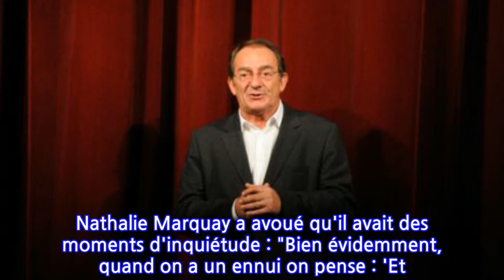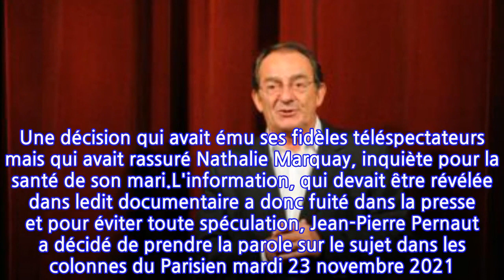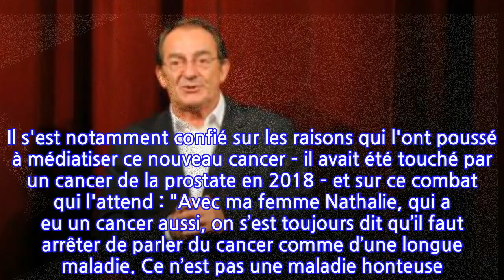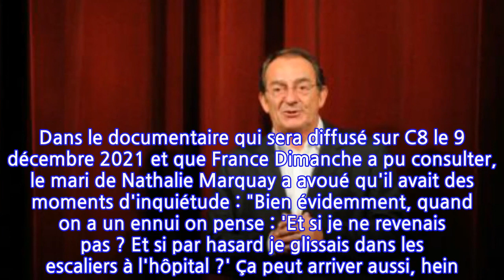Jean-Pierre Pernaut fait part de ses pires craintes sur son cancer du poumon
C'est un secret qui devait être gardé au chaud pendant quelques semaines encore. Le 9 décembre 2021, C8 diffusera un documentaire inédit sur Jean-Pierre Pernaut, sur sa vie après avoir quitté le JT de TF1. En effet, vendredi 18 décembre 2020, le journaliste emblématique de la chaîne quittait la présentation du journal télévisé après 33 ans de bons et loyaux services. Une décision qui avait ému ses fidèles téléspectateurs mais qui avait rassuré Nathalie Marquay, inquiète pour la santé de son mari.L'information, qui devait être révélée dans ledit documentaire a donc fuité dans la presse et pour éviter toute spéculation, Jean-Pierre Pernaut a décidé de prendre la parole sur le sujet dans les colonnes du Parisien mardi 23 novembre 2021. Il s'est notamment confié sur les raisons qui l'ont poussé à médiatiser ce nouveau cancer – il avait été touché par un cancer de la prostate en 2018 – et sur ce combat qui l'attend : "Avec ma femme Nathalie, qui a eu un cancer aussi, on s’est toujours dit qu’il faut arrêter de parler du cancer comme d’une longue maladie. Ce n’est pas une maladie honteuse. En parler quand on a une petite notoriété peut aider des gens un peu perdus avec ce mot qui fait peur" avait-il confié.Jean-Pierre Pernaut avait ensuite ajouté : "On croise les doigts, on s’accroche et on se bagarre. Celui du poumon n’est pas forcément le plus simple mais je fais confiance aux médecins. On verra bien". Mais malgré cette positivité qu'il tente de garder coûte que coûte, l'ancien présentateur du JT de TF1 a cependant quelques craintes. Dans le documentaire qui sera diffusé sur C8 le 9 décembre 2021 et que France Dimanche a pu consulter, le mari de Nathalie Marquay a avoué qu'il avait des moments d'inquiétude : "Bien évidemment, quand on a un ennui on pense : 'Et si je ne revenais pas ? Et si par hasard je glissais dans les escaliers à l'hôpital ?' Ça peut arriver aussi, hein. Donc on essaye de préparer deux, trois trucs, mais sans plus", avoue-t-il avant d'assurer qu'il tenait à garder "son moral d'acier".